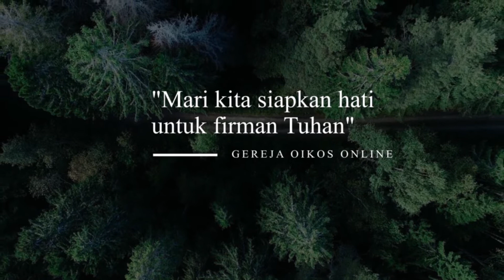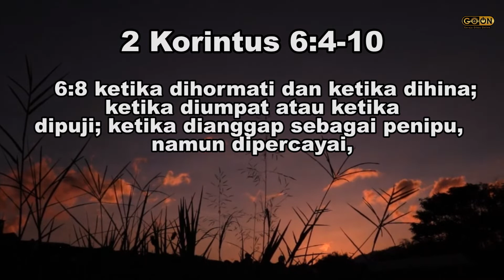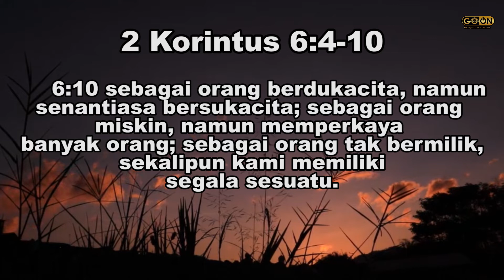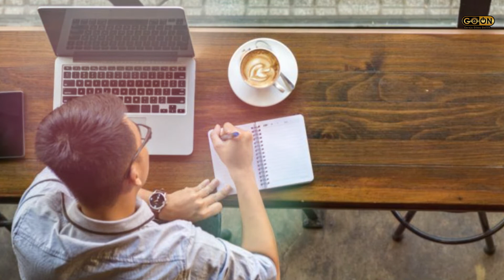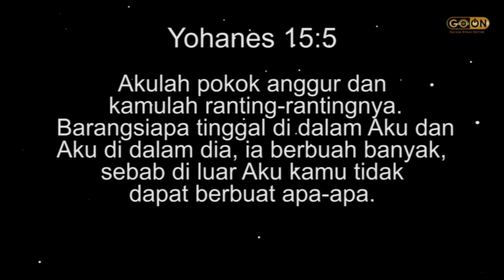PELAYAN TUHAN || Hizkia Imanuel M.Div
Apa yang ada di pikiran mahasiswa-mahasiswa baru Seminari ketika ditanya mau jadi apa setelah lulus?  Banyak yang menjawab: mau menjadi "Hamba Tuhan". Tetapi sebenarnya apakah hanya pendeta, lulusan Teologi, dan full-timer gereja saja yang dianggap sebagai Hamba Tuhan? Siapa yang dapat meniadi hamba Tuhan dan apa saja karakter yang harus ada pada seorang hamba Tuhan? Mari kita pelajari Firman Tuhan dari 2 Korintus 6 hari ini!

Tuhan memberkati

Untuk informasi dan bergabung dengan Gereja Oikos Online Hubungi
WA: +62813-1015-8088